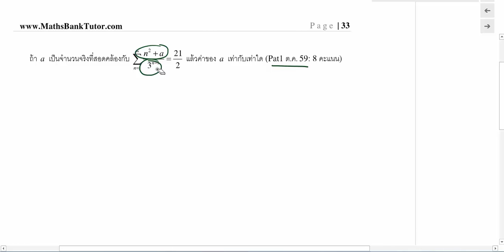ลำดับอนุกรม ข้อ 102 Pat1 ตค 59 ข้อ 33